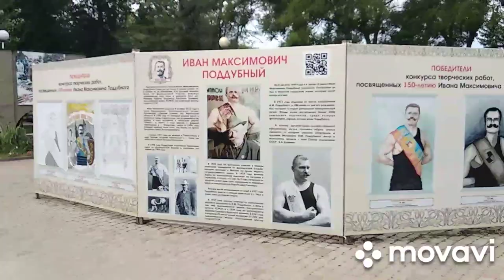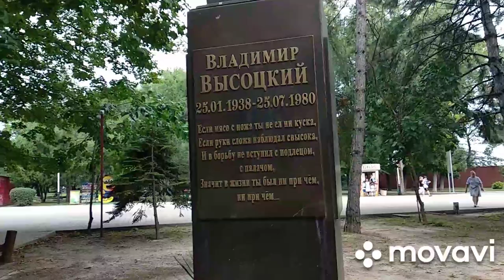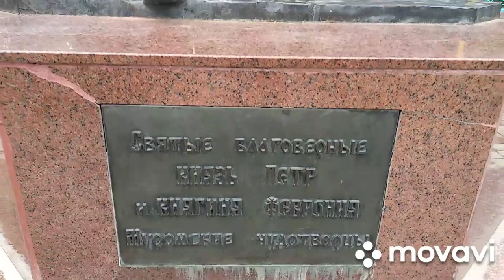парк Поддубного Ейск сувенирные лавки август 2021